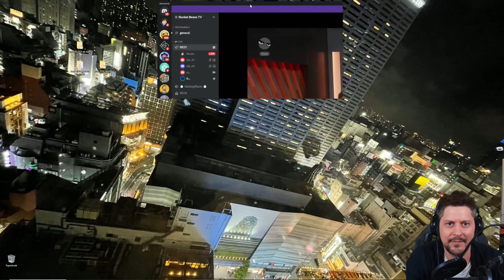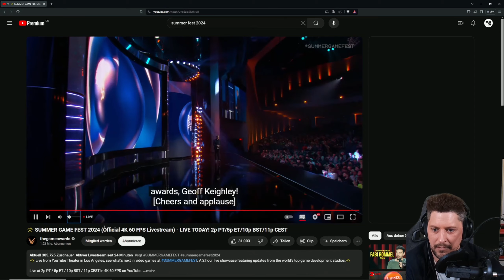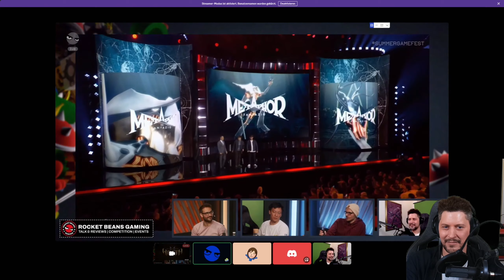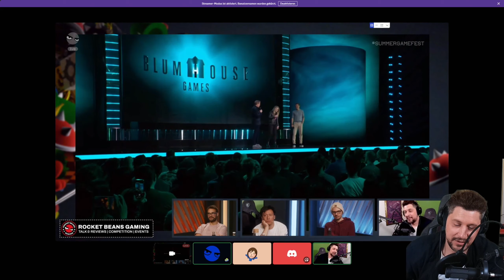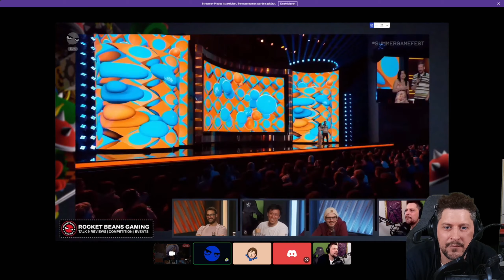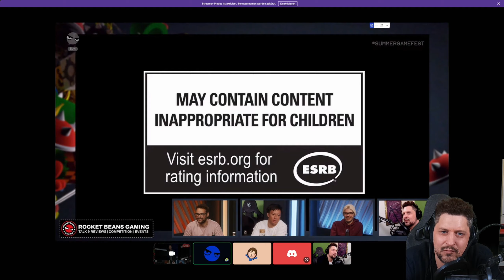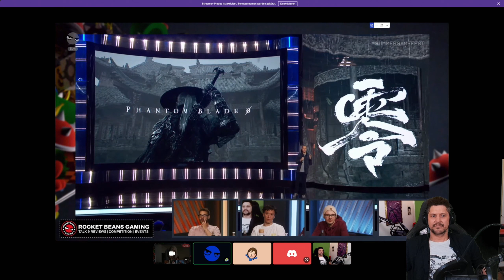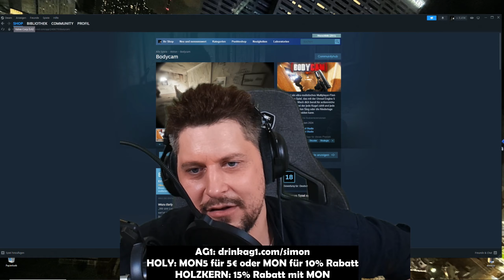Mehr von Alan Wake 2 & neues Arkham Game? Summer Game Fest 2024 Reaction mit Gregor, Ilyass & Viet